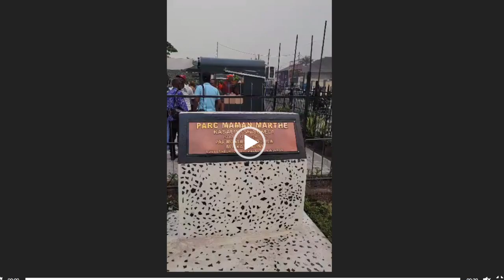RDC: MAMAN CHANTAL MOBONI SORT DU SILENCE SUR LE DOSSIER SERGE WELLO. SUIVEZ